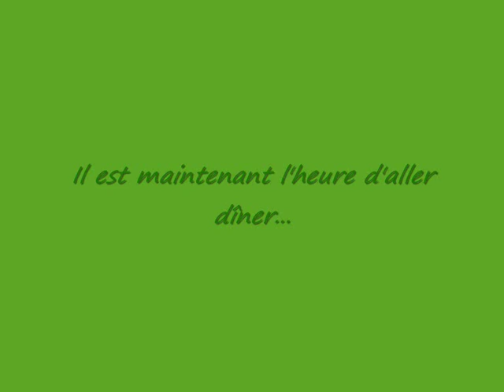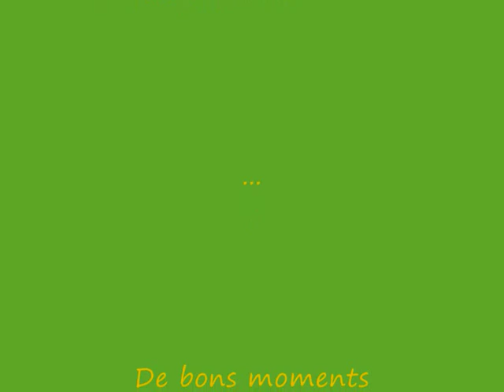Visite personnelle de la ville de Calais...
De retour du marché de Calais Sud en vélo, Juju et moi vous présentons notre ville de Calais...